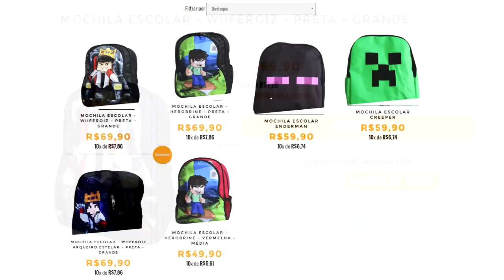Minecraft: WHO'S YOUR FAMILY? - OS BEBES MALUCOS DO WOLVERINE E DA JEAN GREY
O CANAL É PARCEIRO DA STUDIO PC, CONFIRA OS MELHORES PREÇOS ACESSANDO